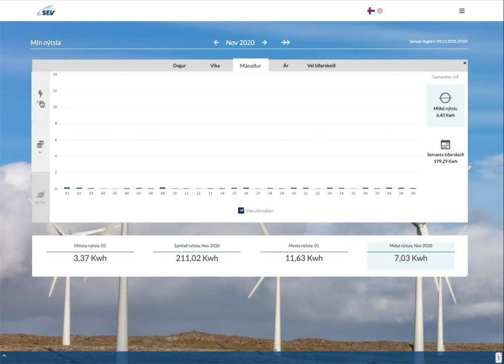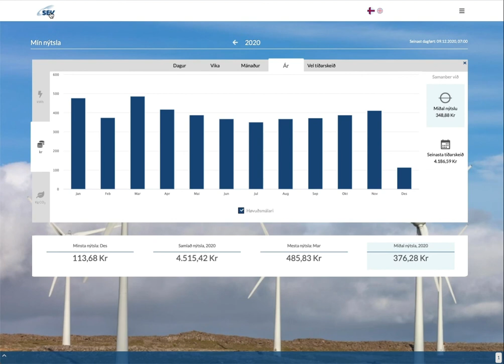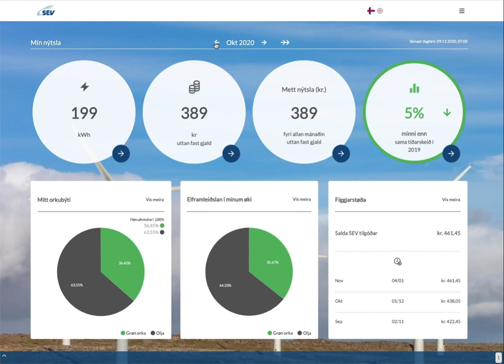Nýtsluyvirlit á orkuportalinum MíttSEV - vegleiðing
Soleiðis fært tú betri yvirlit yvir tína elnýtslu á orkuportalinum MíttSEV.